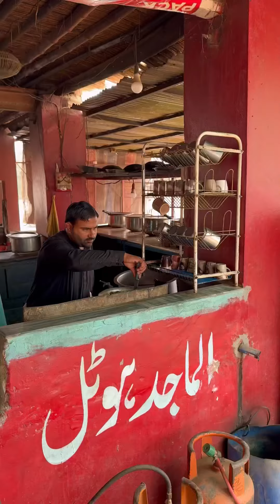🚲 Bike Ko Hawa Me Kaise Udaya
In this jaw-dropping skit, "🚲 Bike Ko Hawa Me Kaise Udaya?" experience the thrill as a regular bike ride takes an unbelievable turn! Watch as the characters attempt a mind-blowing stunt, making the bike appear to fly in the air! 😲 From setup to execution, this skit combines suspense and humor, making it a perfect watch for fans of creative tricks and stunts. Targeted for audiences in Pakistan, India, and nearby regions, this story, narrated in a blend of Urdu, Hindi, and English, promises both laughs and thrills.